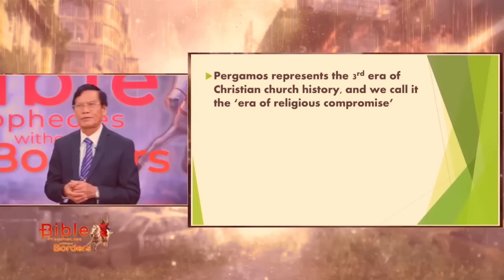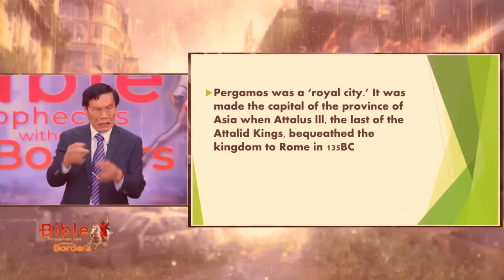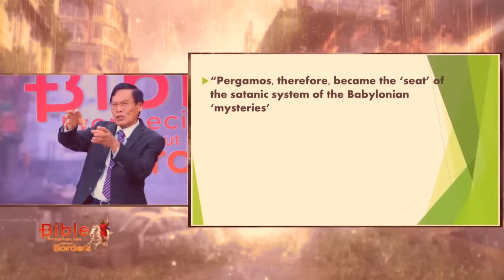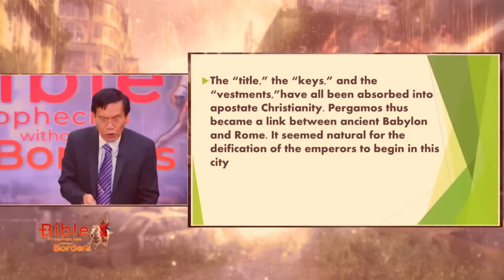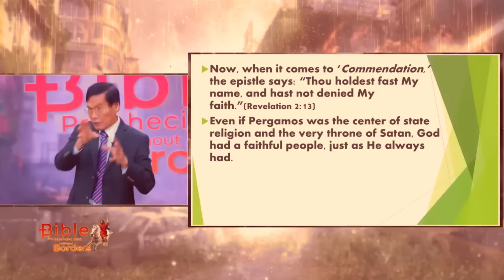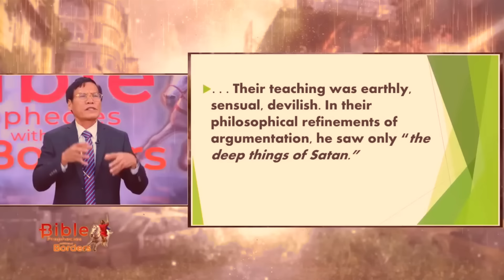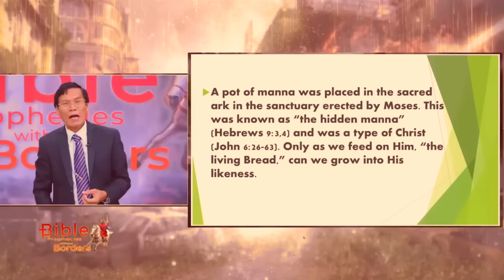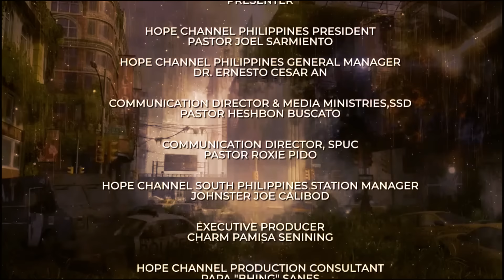God's Love Letter to Pergamos